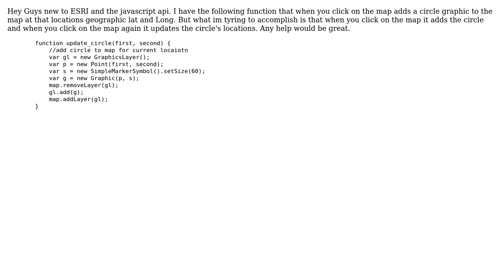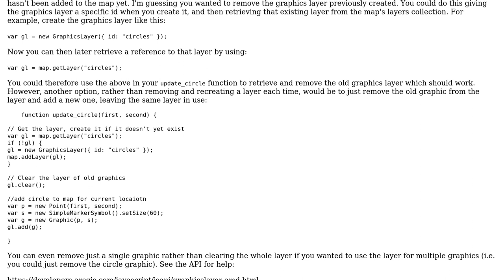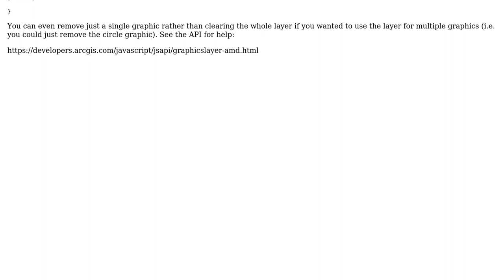GIS: Esri Javascript API Graphics Removal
With thanks & praise to God, and with thanks to the many people who have made this project possible! You are responsible for your own actions.